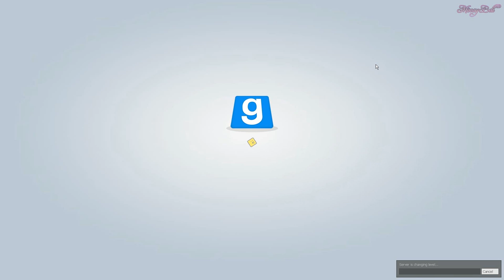Prop Hunt Part 15: I Want To Grind Some Rails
PLEASE READ!

Personnal Info!